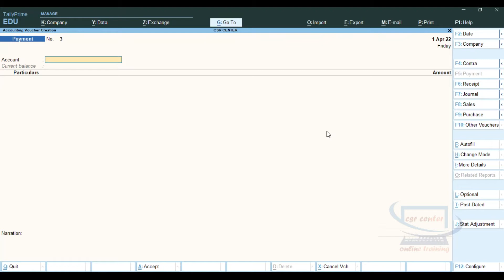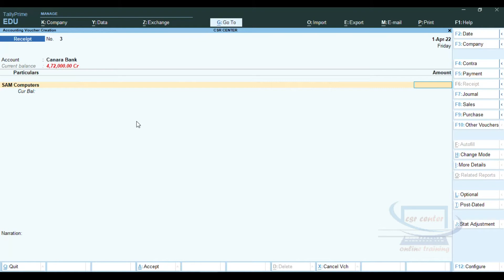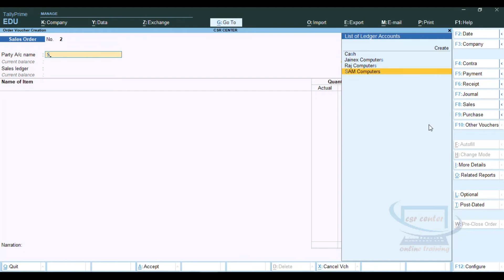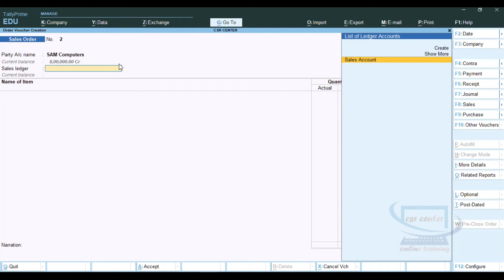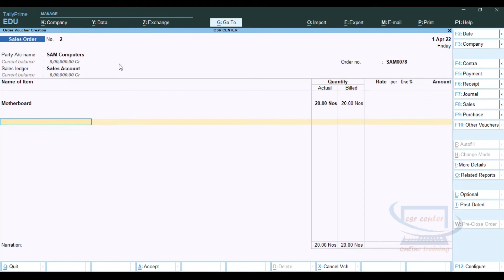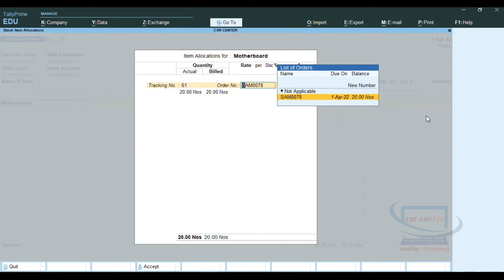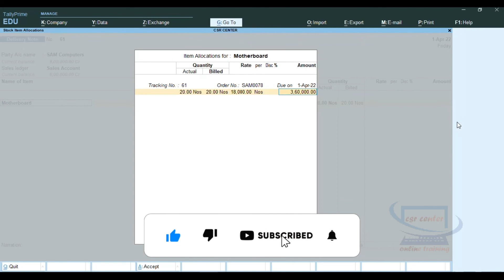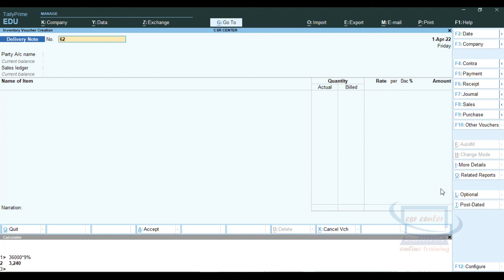#47 Tally Prime in Kannada/Advance Payment Voucher Entry in Tally Prime/Delivery Note & Sales Order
Tally Prime in Kannada/Advance Payment Voucher Entry in Tally Prime/Delivery Note & Sales Order